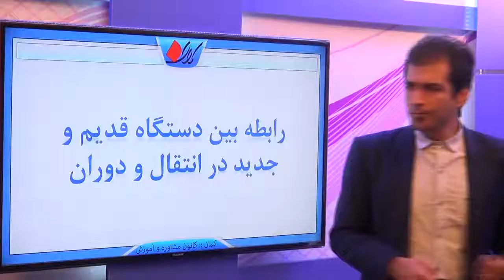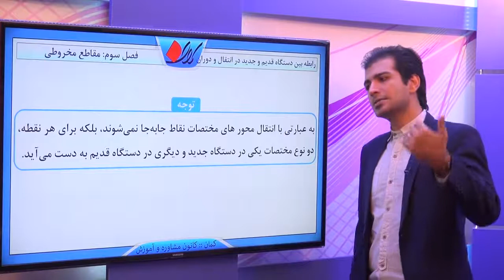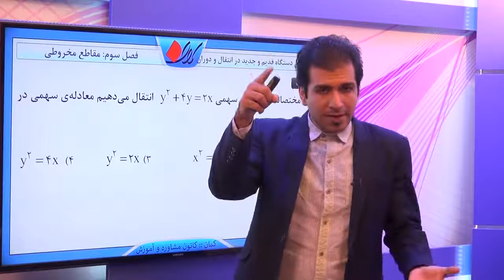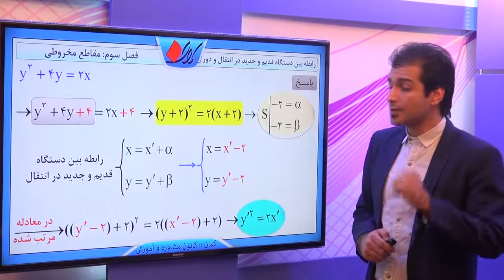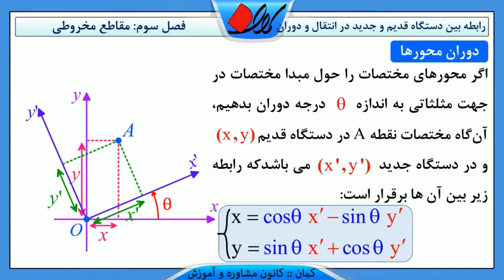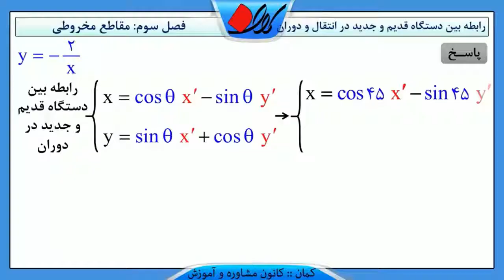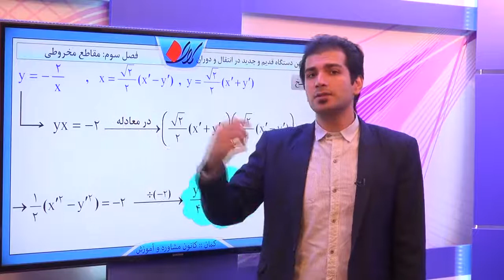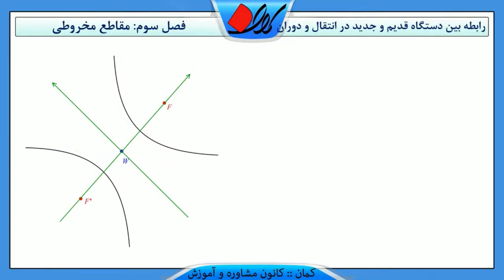هندسه تحلیلی فصل سوم – مقاطع مخروطی انتقال و دوران محورهای مختصات رابطه بین دستگاه قدیم و جدی